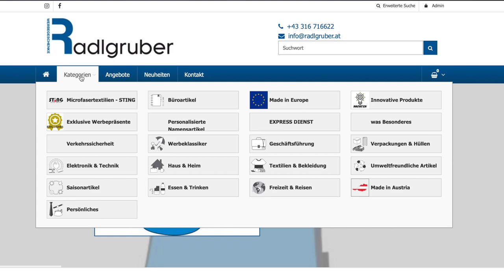Best Practice: Werbegeschenke Radlgruber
Beim Zero Project Unternehmensdialog 2024 in der Steiermark hat das inklusive Unternehmen Werbegeschenke Radlgruber ihre Maßnahmen zur Barrierefreiheit und Inklusion am Arbeitsplatz vorgestellt.

/ zeroprojectorg

 / zeroprojectorg´

Find the Zero Project on:
X: @ZeroProjectorg